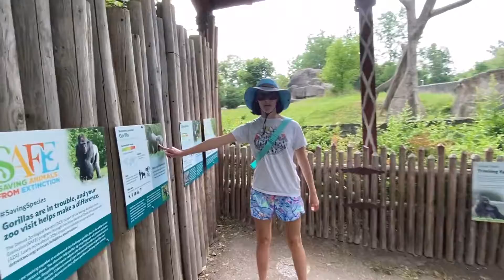Lion on the Ground . . . . . . . Harambe! Harambe!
Do you guys remember that one vine. Well here's my interpretation of it. You should look it up it's a good video.